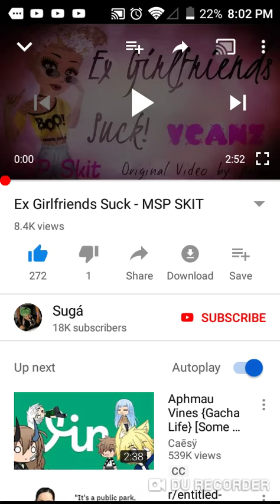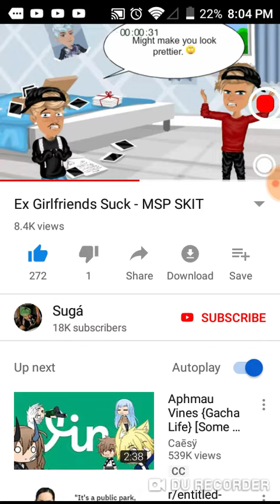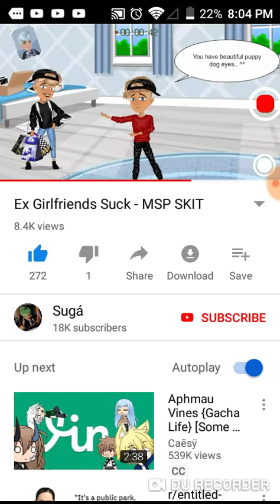For my ex girlfriend :v